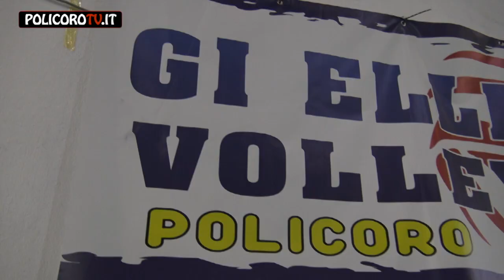Gi.Elle. Volley - Rotonda Volley 3-1 per la Semifinale d'andata Under 16 femminile